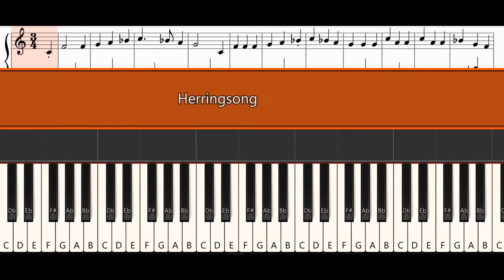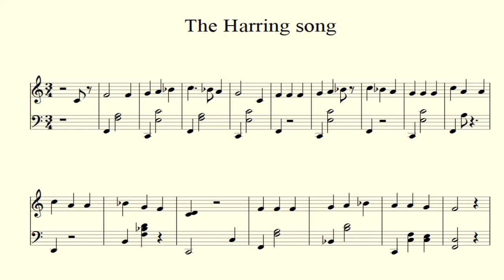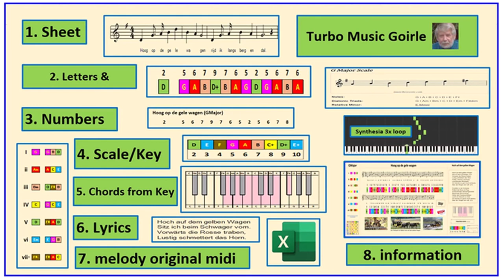The Herringsong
The Herring Song
The Herring Song, also known as Bolliton Sands, The Red Herring and Jolly red herring is a folk-song (Roud 128) found in various forms and believed to be associated with the once-thriving herring-fishing industry in the North Sea.[1] Several different variants of the song are known.[2] A version of "The Red Herring" which was collected at South Zeal is included in the Baring-Gould manuscripts.[3]